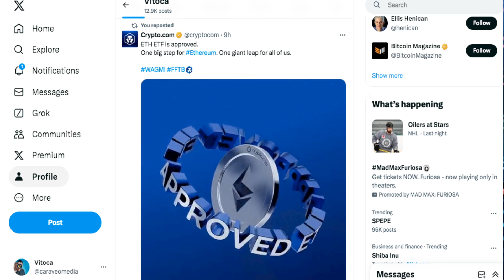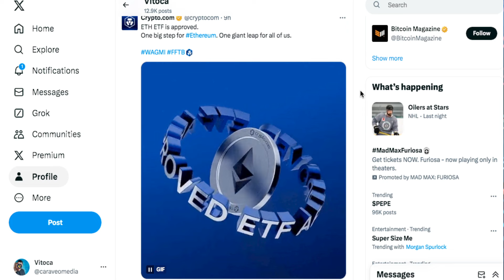ETH ETF es APROVADO PUMP PRONTO PEPE!